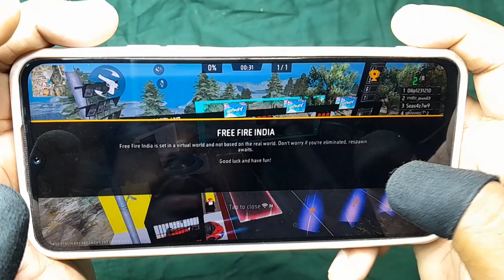Free Fire Car Racing New Map !!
Hi 👋 Farend

Mera Name = Ranjeet Saroj Hai 🥰

Me = Uthar Pardesh Se hu 😚

Me YouTube. Par Gem 📱Ka Vedio Dalta Hu.

💎Or Me Phone 📱 Me Gem Khelta Hu.

Or Mera Vedio Na Hi Kisi Ko Thesh Dene Ka Hota Hai.

Or Me Pura Vedio Me Aap Sab Ko"

 Entrnement Karne Ki Kosis Karta hu.
Or Agar Aap Ko Bhi Sath Me Khelna Hai.
To Aap Mere YouTube Channel Par Comment kare. Or I'd Ko fallow Kare

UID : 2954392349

 DIVICE :   Vivo y33t